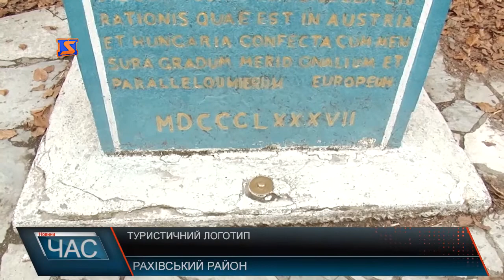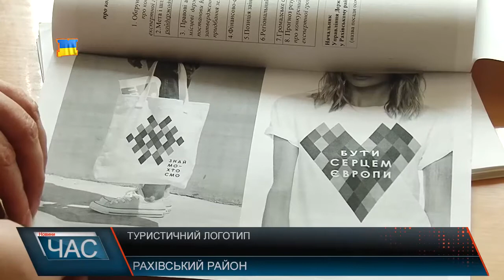Туристичний логотип Рахівщини